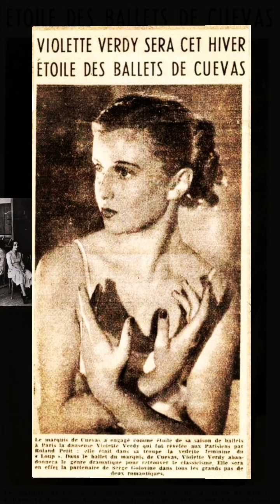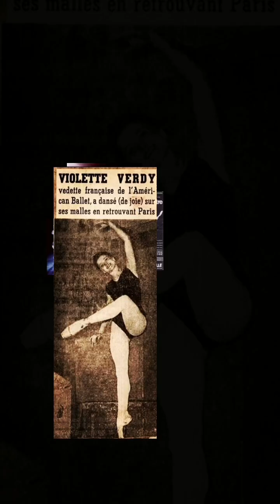VIOLETTE VERDY. VIDEO BY